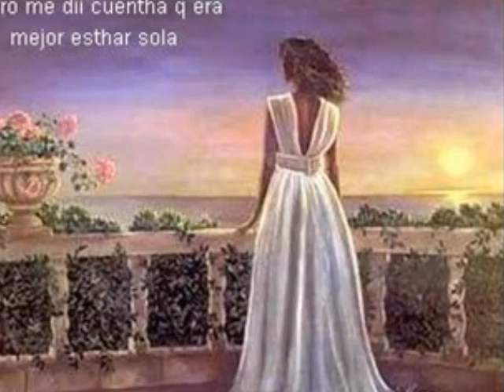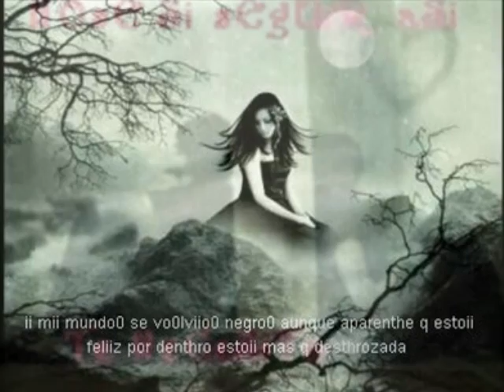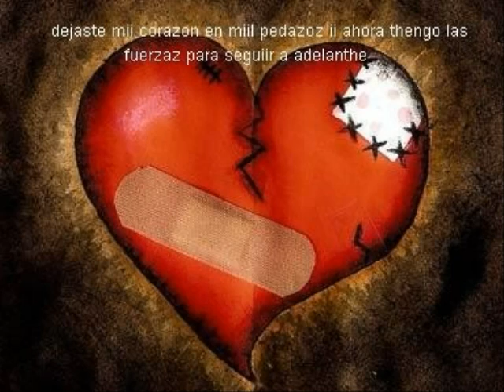your eyes don´t lie